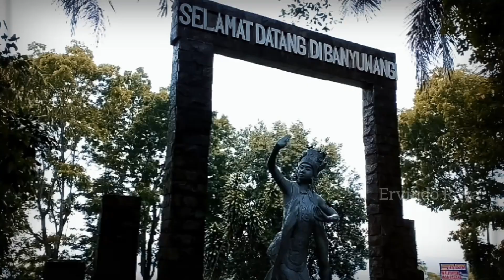JALUR MAUT | JALAN PENINGGALAN PENJAJAH YANG MEMAKAN BANYAK KORBAN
konon jalan gumitir memang kerapkali di kaitkan dengan kerja paksa pada jaman Belanda yang memakan banyak korban jiwa.para pekerja kelaparan hingga meninggal karena tidak mendapat upah dan istirahat yang cukup.jalan gumitir juga merupakan tempat pembuangan mayat anggota PKI. gumitir merupakan sebuah gunung yang terletak di wilayah perbatasan antara kabupaten Jember dan Banyuwangi. sejak jaman dahulu jalan raya gunung gumitir telah menjadi jalur penghubung terpendek antara kabupaten Jember dan Banyuwangi. gunung gumitir di pilih sebagai jalur penghubung karena memiliki ketinggian paling rendah di antara deretan pegunungan yang lain dari gunung Raung hingga gunung kidul. wilayah gunung gumitir telah menjadi perhatian pemerintah kolonial Belanda antara lain pembangunan lintasan kereta api oleh staatsspoorwegen pada tanggal 10 September 1902 . pada masa penjajahan Jepang serdadu Nippon membangun sebuah goa untuk mengawasi jalur kereta api yang melintasi gunung gumitir . goa Jepang tersebut terletak sekitar 100 meter dari watu gudang. pada gunung ini terdapat jalur penghubung antara kabupaten Jember dan Banyuwangi baik berupa jalan raya maupun rel kereta api.jalan panjang sekitar delapan kilometer ini berkelok kelok menyusuri tepian gunung.puncak teratas dari jalan raya ini di kenal dengan nama watu gudang .jalan raya di gunung gumitir cukup berbahaya karena memiliki banyak tikungan tajam, lereng,curam dan sempit, tanah di gunung gumitir tergolong labil dan memiliki tingkat kecuraman lereng yang tinggi , faktor dominan terjadi tanah longsor.